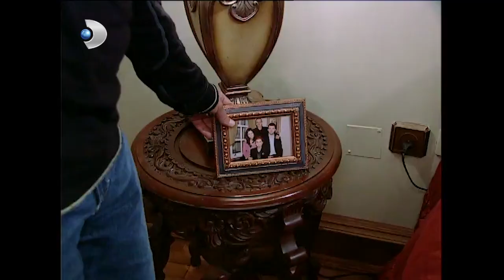Pınar SARHOŞ Oldu! - Babası İsteme Törenine Gelmediği İçin Çok Kızgın! - Gümüş 19. Bölüm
Gümüş 19. Bölüm Pınar babasına bağırdı

Şeref, gelinin hamile olduğunu öğrenince çok sevinir ve Gümüş'e destek olur. Gelin- kaynana bu haberi alıştıra alıştıra Mehmet'e söylemeye karar verirler. Onur'un Pınar'ı ailesinden istemeye geldiği akşam, babasının bu özel geceye katılmaması Şadoğulları'nda sıkıntı yaratır. Bu duruma en çok Pınar üzülür.

Yalıda düğün telaşı başlamıştır. Pınar'ın gelinliğini Gümüş tasarlayacaktır. Sırrını bir tek Mehmet ile paylaşan Derin gittikçe ona yakınlaşmaktadır. Mehmet, Derin'in bebeğini aldırmasına destek olmak için onunla beraber gider. Gümüş, Derin'in varlığından ve Mehmet'in ona gösterdiği yakınlıktan rahatsızdır. Gülsün, Gümüş'ün çok beğenilen tasarımları için mağaza açma işine hız verir. Yakında Gümüş'ün tasarımları vitrinleri süsleyecektir. Bu arada Gülsün, annesi hastanede yaşam savaşı veren Doğuş'la yakından ilgilenir.

Tarık, Gülsün'le yeniden bir araya gelmek için bunu fırsat bilir. Bahar ve gazeteci Gökhan arasındaki sürpriz aşk gelişir. Tuğçe için ailesini terk eden Berk ise mutsuzdur.